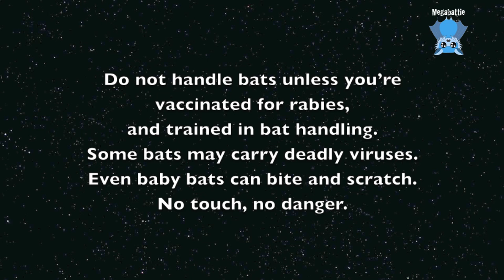Test flying a Tube Nosed Bat: this is Bugle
Bugle is an adult female who was caught on barbed wire, rescued, and brought to Mandi for intensive and interim care.
Just a month later, look at her now, ready to go for release.
She will be released back to the area from where she came, by her original rescuer.
I love her frozen aspect when Mandi came in mid inversion, to take away her uneaten fruit.  She just hung there until Mandi left;  how dare you walk in on me having a personal moment?

At first reluctant to fly, she rapidly got the idea that she was being encouraged to fly, and stretched her wings around the aviary.

YAY, a survivor to  release.
I LOVE TUBIES.